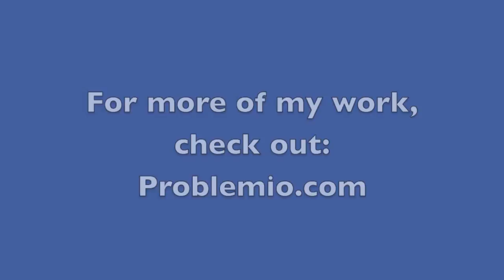Got a mobile app idea? Should you learn to build the app or hire an agency or a developer?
Here is my book on mobile app marketing and how to make a real business out of your mobile app

Take my full mobile app business course to help your mobile app idea

In this tutorial, if you have a mobile app idea, I explain when you should hire a mobile app development agency or a mobile app developer, and when you should consider learning how to make apps on your own to make your idea for a new mobile app a reality.

If you have a mobile app idea, the first thing you might want to do is hire a mobile app development agency. If you had unlimited cash on hand, that might be a reasonable choice. But since most people don't, chances are that you will have to find more conservative or resourceful ways to get your mobile app idea developed.

Before spending a lot of money getting your mobile application idea developed, consider whether you can learn how to make apps. It will be very difficult, but you will learn a valuable skill and the whole process won't cost you any money.

In my opinion, many people have mobile app ideas for a cool Android app or an iPhone app, but before you start working on your idea, try to foresee the future a little bit and see if you will be able to get people to use it and to make money from it.